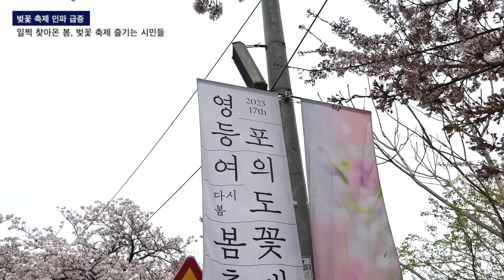누가 봐도 모태솔로인 기자 (레전드 방송사고)